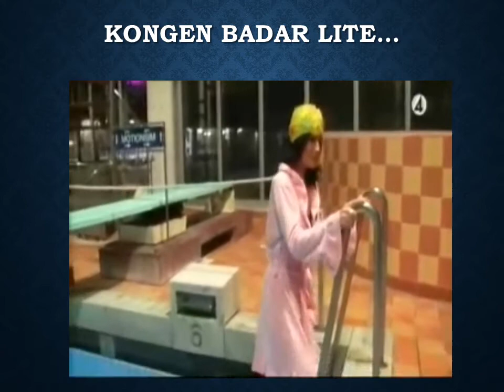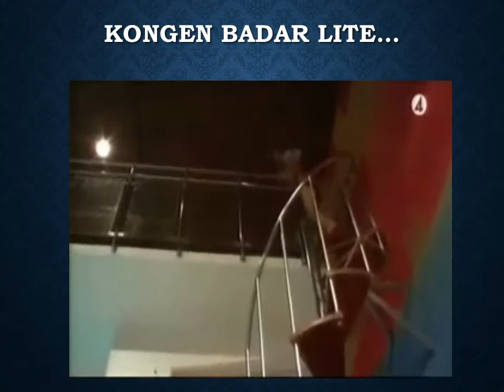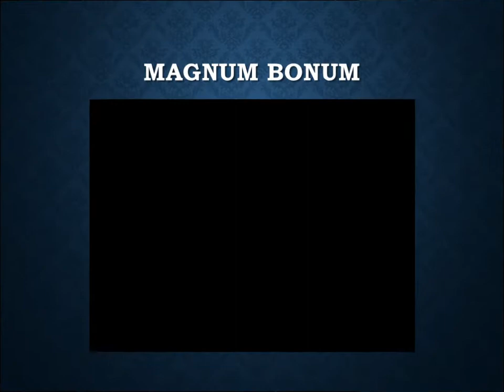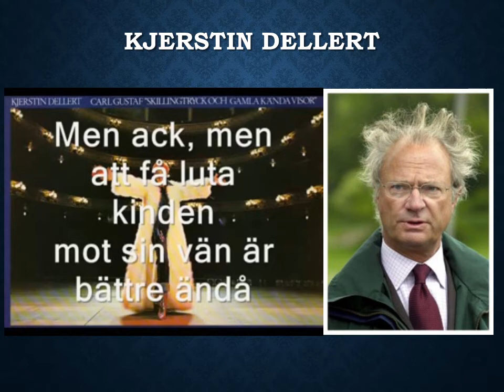Nostalgibal Kunglig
1978 invigde Carl Gustaf Hammarögymnasiet, nu vid nedläggningen så tog vi med vår egna Carl Gustaf.